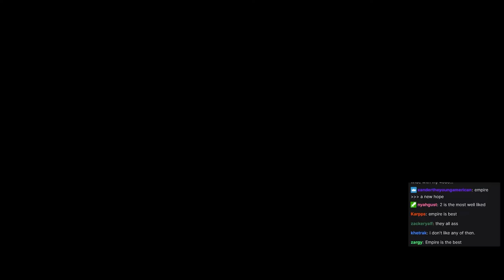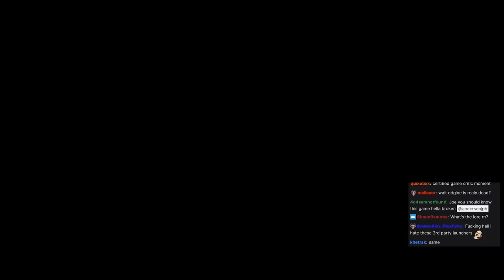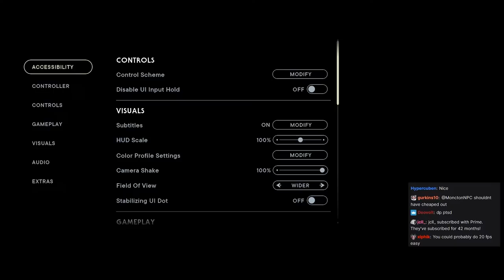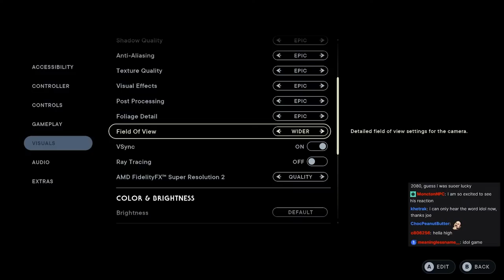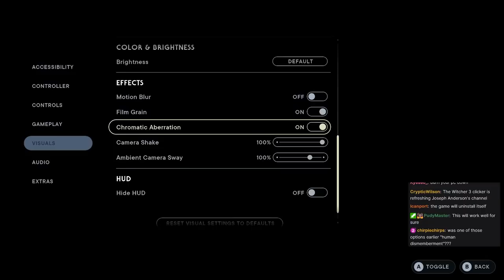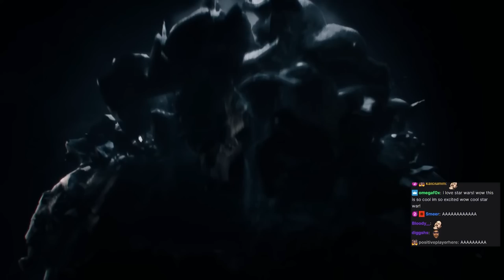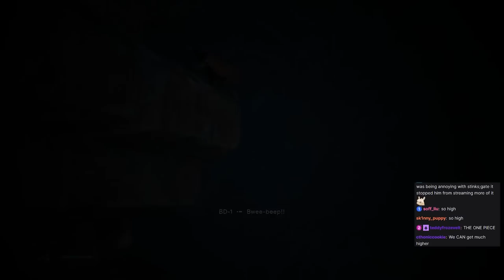Force Your Way, Again (Jedi Survivor - Part One)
Intro - 0:00
Game Start - 9:31
No Slide Jumping For You - 53:08
No Brakes, No Breaks - 1:34:52
Great Times - 2:13:10
This Does Not Bode Well - 2:52:48
I Hope You Like This Planet - 3:22:00
Wall 2 - 3:58:10
I Get Across Eventually I Promise... - 4:33:30
...Just Maybe Not This Stream - 5:10:14